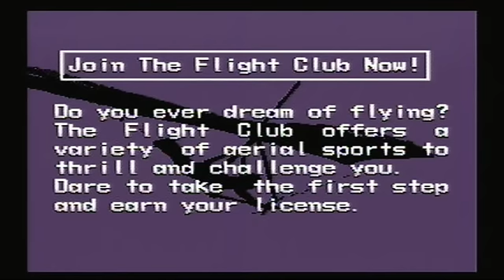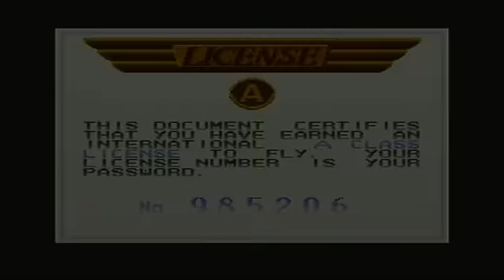Pilotwings SNES Part 1 / Penguin in a Pool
We learn Lesson 1 in Flying thru the air.  We land a plane and sky dive.  Even have some fun as a Penguin.